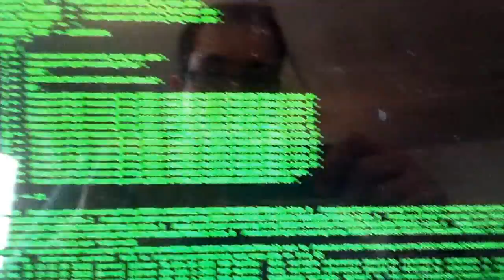Dec 18, 2012